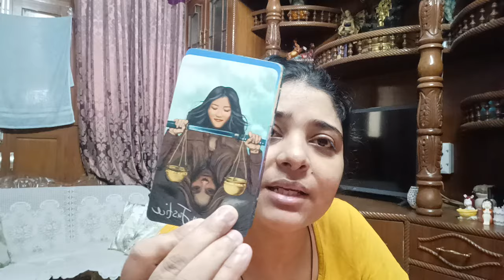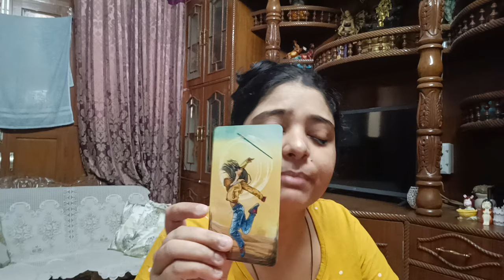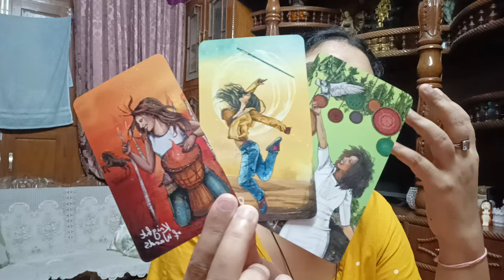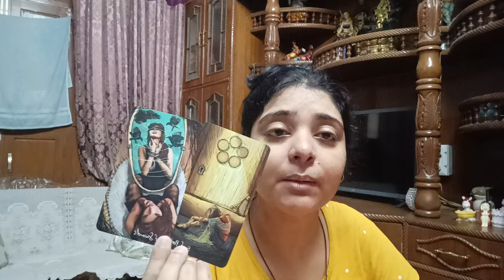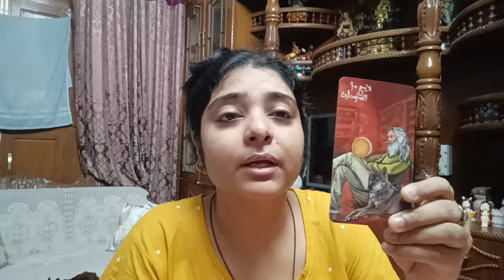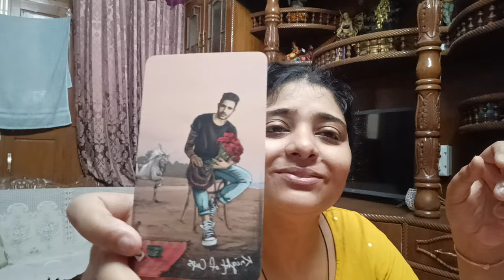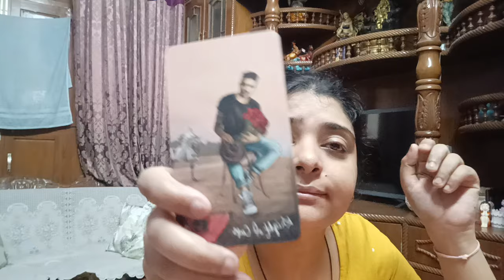Things are about to get better ❤️‍🩹🦋🧿🍀🧿collectivereading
(Price details)

1). Questions reading 250 per question (on mail)
300/ per question applicable from 1 June 2024

2).  2 Questions at 500/ ( On mail)

3). 3 Questions 900/ ( On mail)

4). 5 questions at 1111/ (on mail)

5). Current feelings of specific person Rs 555/ (on mail)

6).  General reading with angel guidance Rs 666/ ( on mail)

7). 30 minutes session on call  at 1777/ ( on call )

8).    One hour session for full reading 2999/. Now at 2555/ (On call)

Regards
Minnie Das